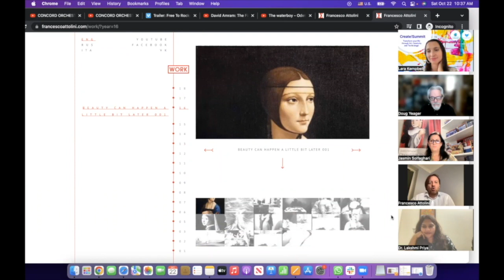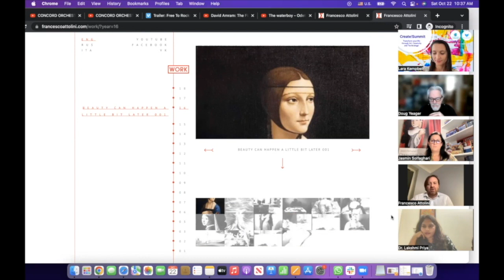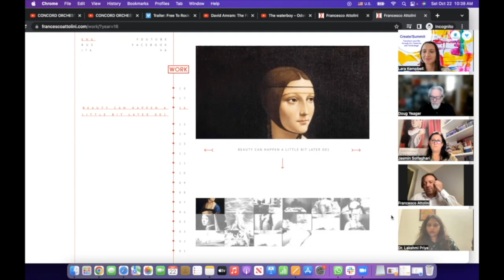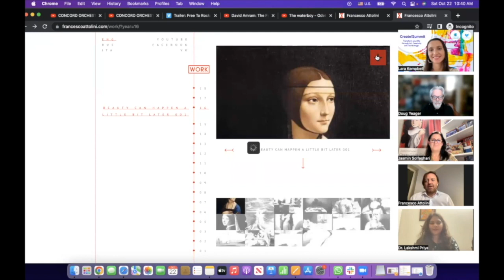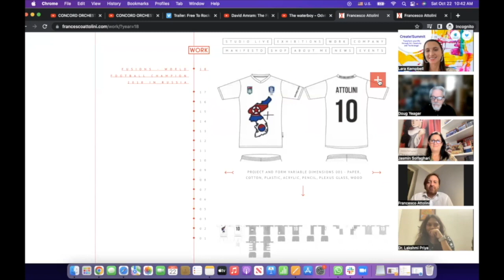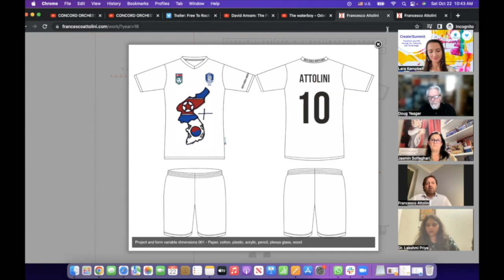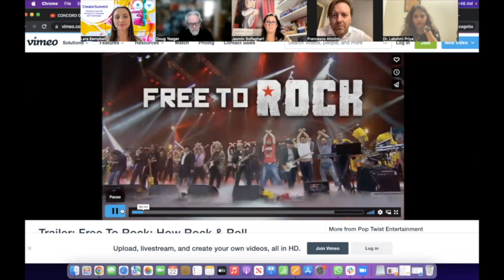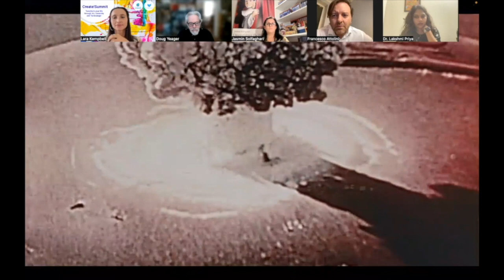Arts, Artists and Art Forms Driving Creative Thinking, Human Innovation and Change - Create!Summit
In the first virtual Create!Summit on October 22, 2022 we explored different aspects of creativity and technological innovation and how arts and artistic activities can help us heal, become more creative, productive and happy both in personal life and in business and contribute to a more peaceful and mindful society.

Speakers:
Dr. R. Lakshmi Priya, Founder and CEO at Pachyderm Tales, Artist, Publisher
Francesco Attolini, Art Director, Artist, Curator, Entrepreneur
Jasmin Solfaghari, Opera Director, Writer, Coach
Dr. Arnaldo Arancibia, Scholar, Entrepreneur, Head of Engineering at Staffl Systems
Douglas Yeager, Filmmaker, Producer of Free to Rock, CEO at Yeager Productions

Host:
Lara Kempbell, Co-Founder at Artists&Angels

Our speakers are artists, innovators, business executives, scholars and creative managers. Connect with them in a discussion on arts, technology and creativity! Submit your questions, suggest a session topic, become a partner or a speaker